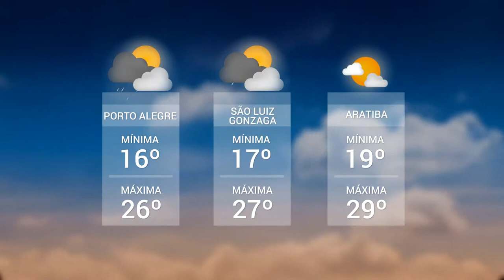Panorama | TVE - Boletim- 17/06/19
Audiência pública - concessão da rodoviária